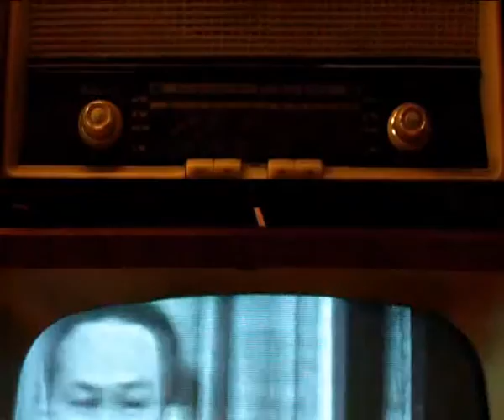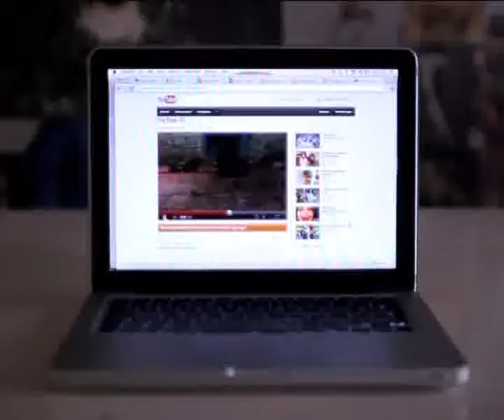From Dawn Till Dusk 🔴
Content by: Film en Montage: Brian Luikel & Milan Suring. Muziek: WOLFxFENIKS. Artwork: Mikey Bliksem.

Description: The rise and decline of the medium television displayed in image and music.